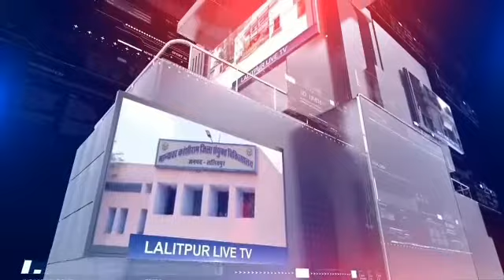ललितपुर के पाली में सरदार बल्लभाई पटेल की जयंती पर रनफॉर यूनिटी पर दिया राष्ट्रीय एकता संदेश.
Lalitpur Live Tv